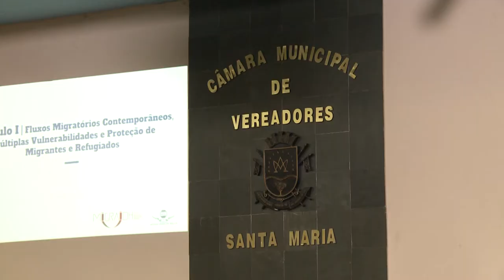Curso Migrantes e Refugiados - Acontece na UFSM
UFSM e Prefeitura Municipal iniciaram nesta semana o Curso "Migração, Refúgio e Políticas Públicas", de formação e capacitação em direitos humanos para servidores públicos. O auditório da Câmara de Vereadores ficou lotado para a abertura do curso.
Recentemente, a UFSM adotou uma Resolução que abre vagas de ingresso no Ensino Superior e assistência estudantil para migrantes e refugiados.